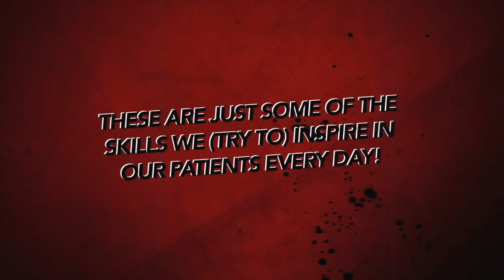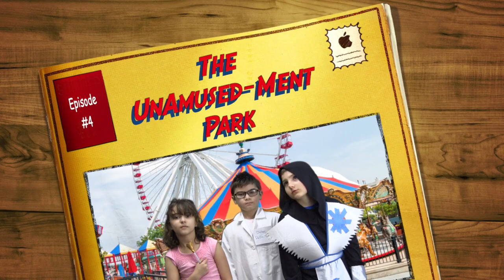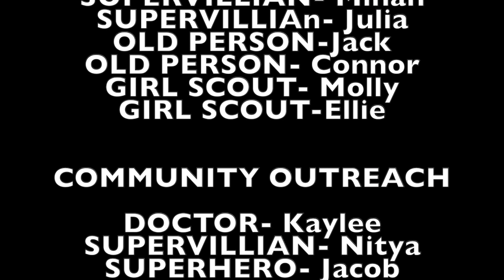"SUPERVILLAIN REHAB" by Drama Kids S.T.E.A.M. Camp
Drama Kids International proudly presents the culmination of our Spring Break superhero camp - and our students are sure to INSPIRE! Our Drama Kids aim to inspire some of the most creatively evil super-villains to change their ways in this all-original mockumentary. The classic battle of good vs. evil has never been so funny!